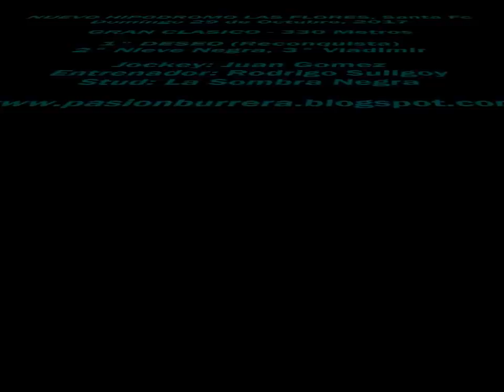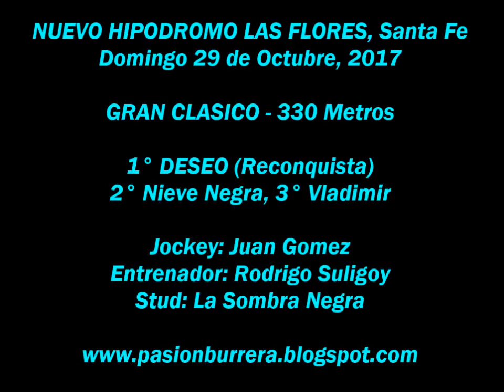Deseo, Nuevo HIpodromo Las Flores (29-10-17)